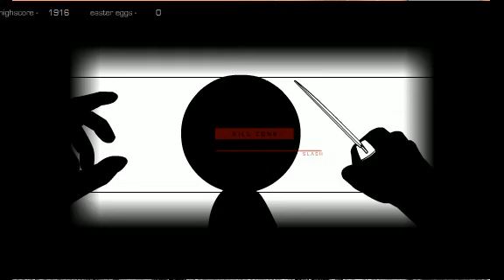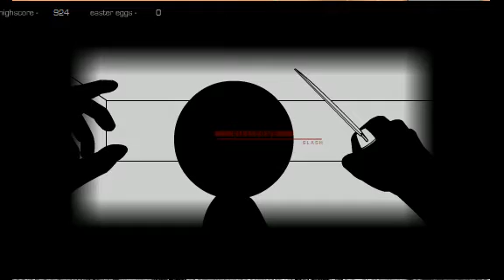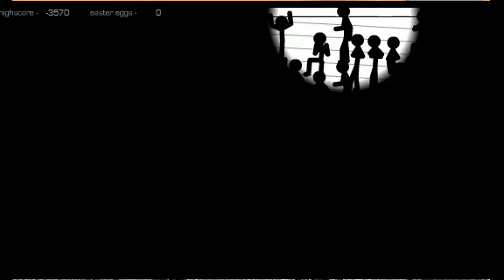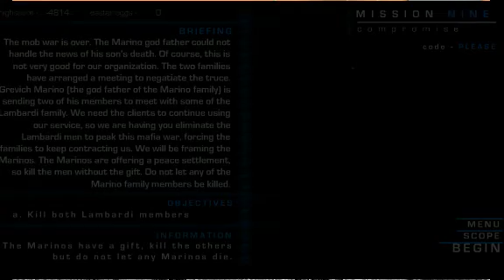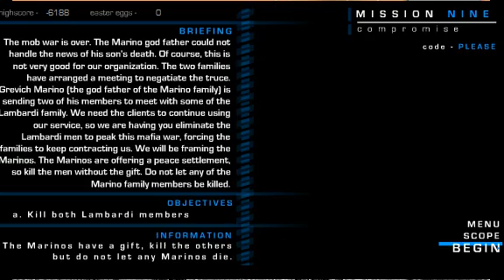tactical assassin 3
now heres a game